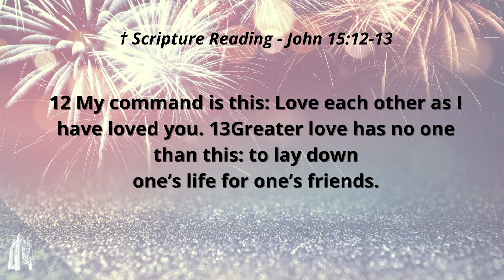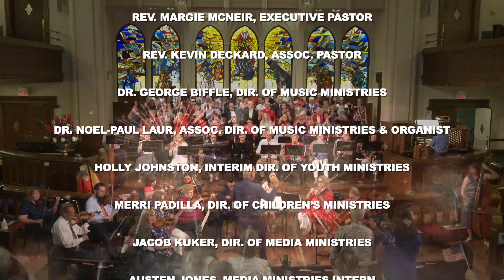God & Country Service Polk Street United Methodist Church on June 27, 2021